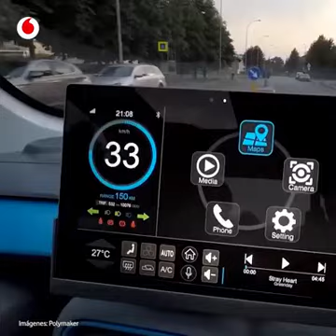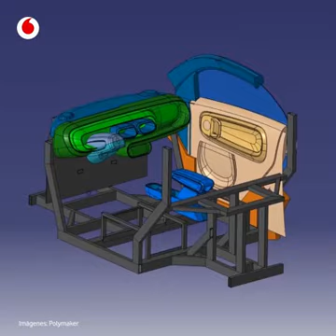El auto eléctrico, ya no es del futuro